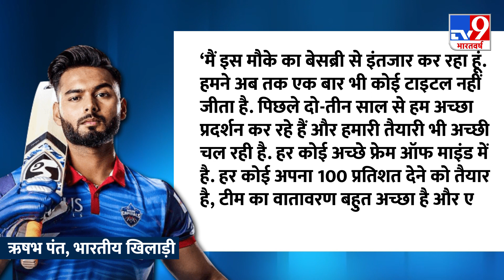MS Dhoni की CSK को हराने के लिए तैयार हैं Rishabh Pant, बोले उन्हीं की सीख का इस्‍तेमाल करूंगा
IPL 2021 के शुरू होने में अब कुछ ही दिन बचे हैं. इंडियन प्रीमियर लीग के इस नए सीजन में वैसे तो कई नई चीजें होंगी. जिन्होंने सभी का ही ध्यान अपनी ओर खींचा है. उन्हीं में से एक होगा इस बार दिल्ली कैपिटल्स के लिए ऋषभ पंत का पहली बार कप्तानी करना. दिल्ली कैपिटल्स के नियमित कप्तान श्रेयस अय्यर इस साल आईपीएल में हिस्सा नहीं ले रहे हैं. इंग्लैंड के खिलाफ मुकाबले में कंधे में चोट लग गई थी. इसलिए उनकी जगह मैनेजमेंट ने ऋषभ पंत को कप्तानी की जिम्मेदारी है. बतौर कप्तान पंत का पहला मुकाबला उन्ही के आदर्श महेंद्र सिंह धोनी की टीम चेन्नई सुपर किंग्स के खिलाफ होना है.
Credit : Sports | Himanshu/Producer | Sahil/Editor